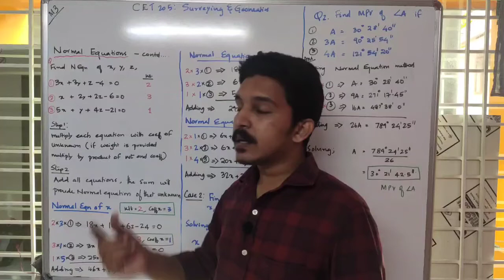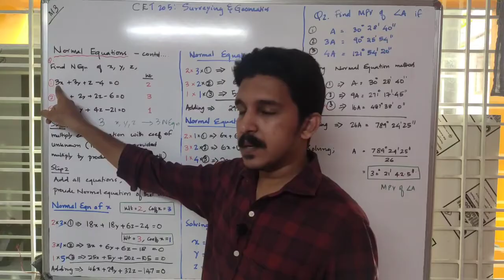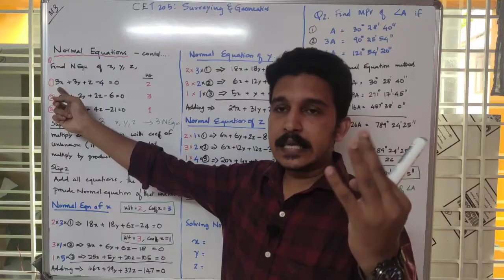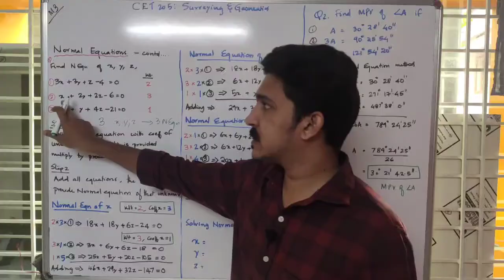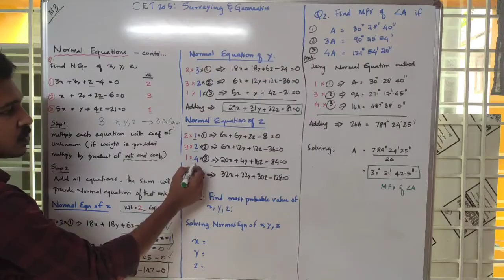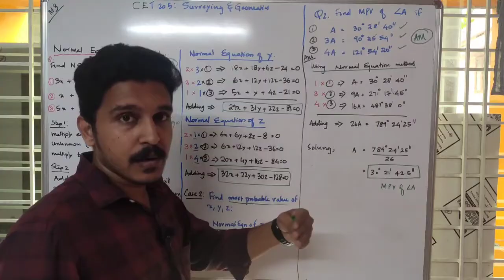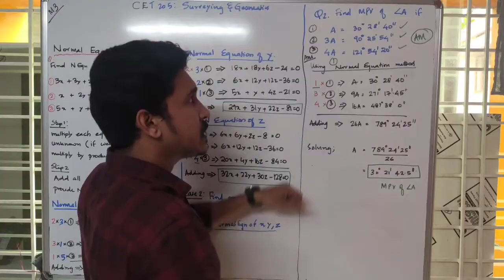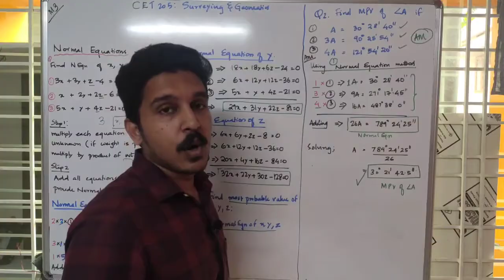Lecture : Normal Equation -Additional problem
CET 205: Surveying and Geomatics